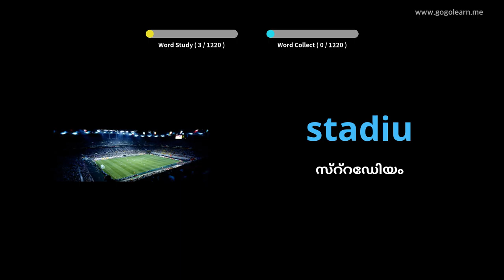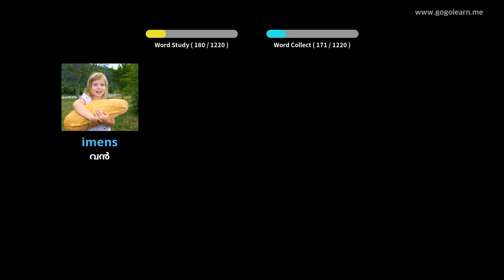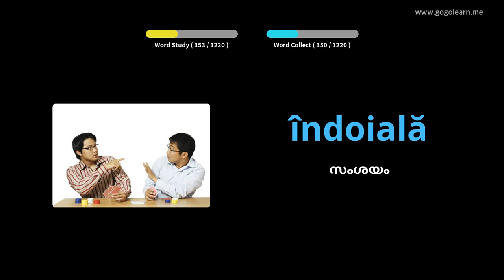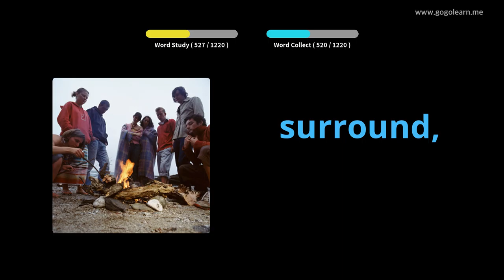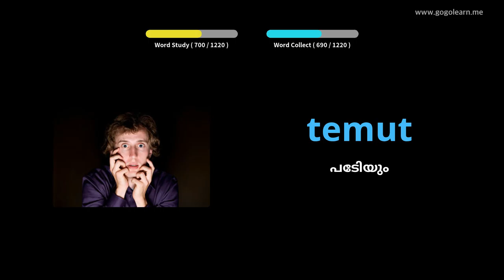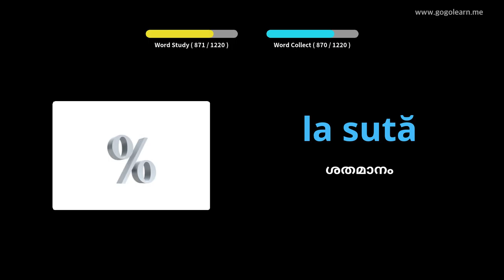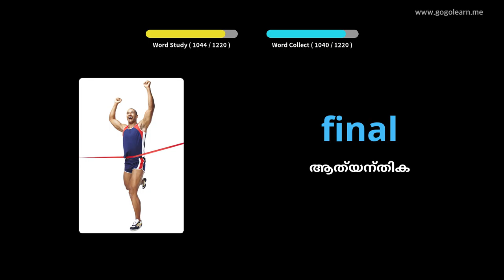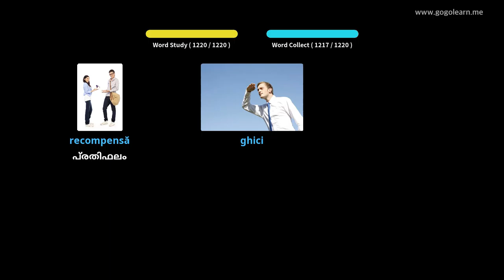റൊമാനിയൻ പദാവലി വിദ്യാർത്ഥി | Golearn